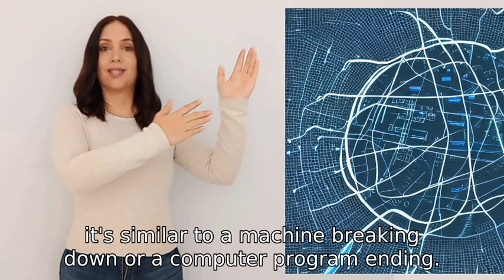Is there a afterlife for artificial intelligence and robots? If so describe it?